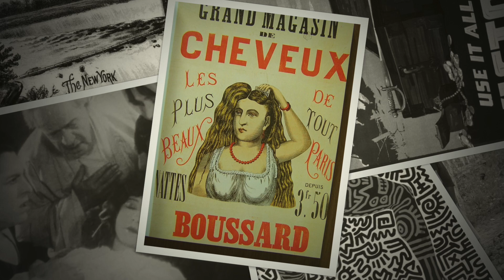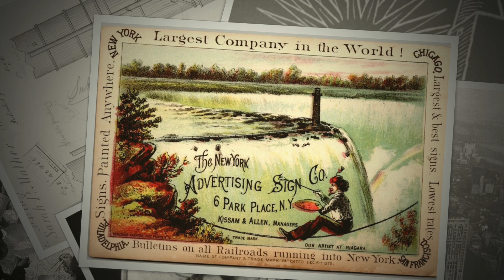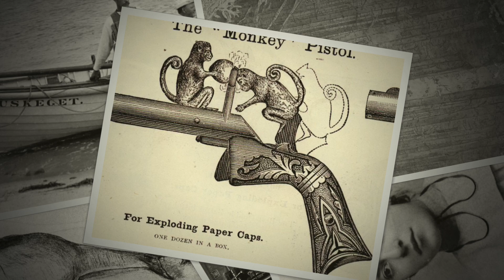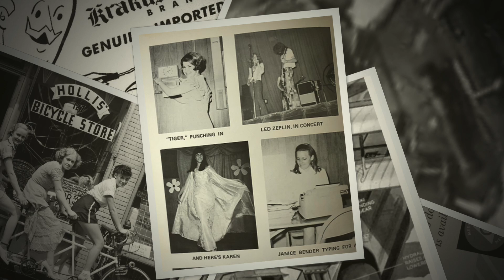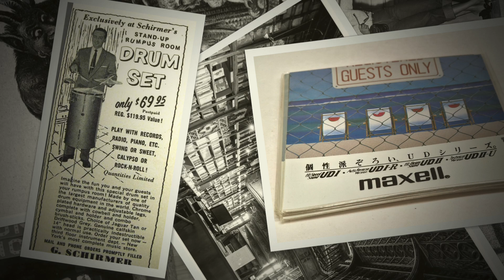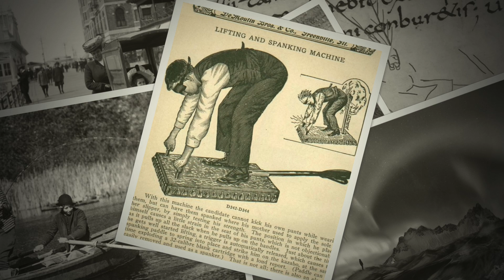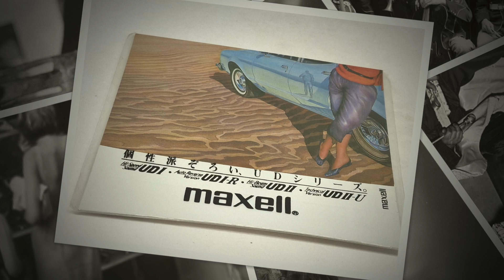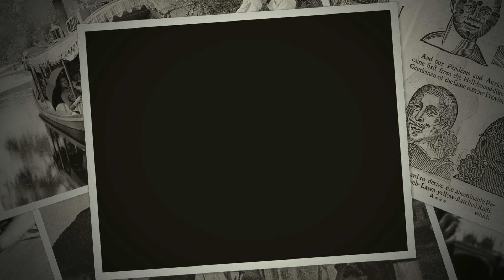Red Red Meat band Live 1994 Palmer Auditorium, Davenport IA Concert Performance Original Recording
James Iha introduces the band on this 30th Anniversary Release of the Audio Master Recording of March 25, 1994 performance opening for Smashing Pumpkins in Davenport Iowa, USA.

I have produced live concert recordings of over 1000 different artists since 1991, including a couple more Red Red Meat concerts back in the day, as well as most every other style of music. If there is enough interest, I plan to share those recordings as well. If you would like to support The Fuzzmonster Live Music Archive, please consider making a small donation